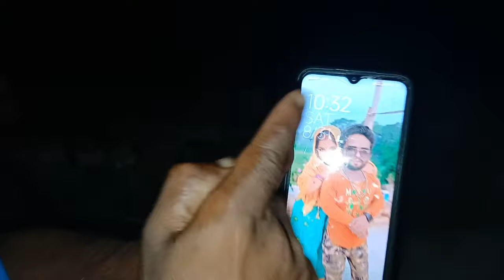ईहे लइकी चाही माई रे ...🥰❤️💕😍😘youtube comedy funny puja masti vlog family vlog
.Advertisement ke liye contact kre .